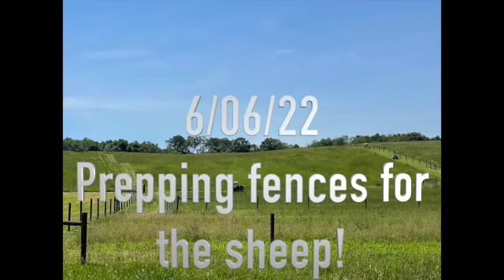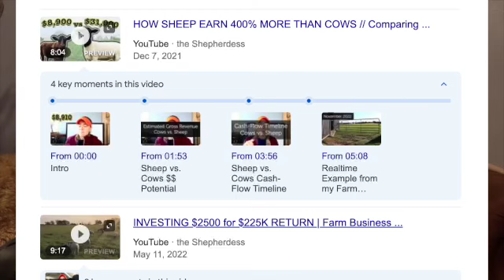Farm and family vlog 2023 here we come! Raising Dorper Sheep and a family of 5 boys!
We're back at it! And this time with more experience and better equipment!
Can we stay consistent and do a daily vlog..?

It is our pleasure to have you join us on our journey of raising a family of boys on our 45 acre farm/homestead where we grow most of our own food and make family a priority!